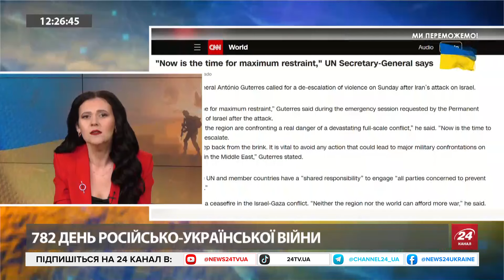Тактика АМЕБИ на фронті / Путінський КЛУБ диктаторів і БІПОЛЯРНИЙ світ / Китай ПЕРЕМАНЮЄ Європу?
Потужні вибухи в тимчасово окупованому Бердянську і чи буде мобілізація на росії після коронації Путіна? В етері з Ірою Узловою дипломат та експерт-міжнародник Руслан Осипенко розповів якою може бути відповідь Ізраїлю за ракетний обстріл та хто у світі може поставити Іран на місце. Експерт заявив, що саме через потурання війні в Україні відбулася атака Ірану та припустив, як будуть діяти арабські країни регіону в разі продовження конфлікту на Близькому Сході. Окрім цього він пояснив дії Китаю у глобальній політиці та чому активізувалися мирні ініціативи від Туреччини та Китаю. Про це і не тільки — у відео.